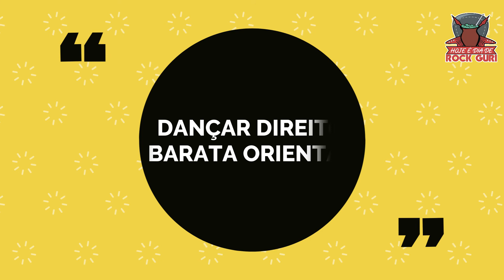#33 - A BARATA ORIENTAL - Hoje é Dia de Rock Guri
Postado em 17 de outubro de 2021

O nosso querido programa 'Hoje é Dia de Rock Guri' está de volta para mais uma temporada. Dessa vez, Everton Carvalho e Guilherme Wunder assumiram o desafio de comentar (álbum a álbum) a lista dos 100 Grandes Álbuns do Rock Gaúcho.

Nessa semana vamos falar de um dos álbuns mais surpreendentes dessa lista e que agradou muito os queridos críticos desse canal - nos amem. Estamos falando de A Barata Oriental que, com o seu álbum homônimo - uma tradição do rock gaúcho - está muito bem ranqueado nessa lista.

Para a nossa alegria, esse é mais um programa que contamos com uma participação especial. Dessa vez é o vocalista Nenung, que é um dos membros-fundadores da banda. Então vem com a gente que não faltarão causos do rock gaúcho.

Esse programa é um oferecimento Dicasa Pizzas By Lu. Acessem a página deles no Facebook e conheçam a melhor pizza de Alvorada